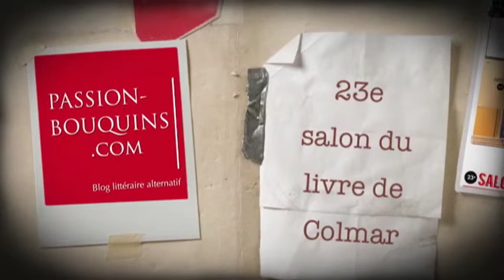Présentation du 23e salon du livre de Colmar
Présentation du 23e salon du livre de Colmar 2012 par Patrick Raynal, directeur artistique